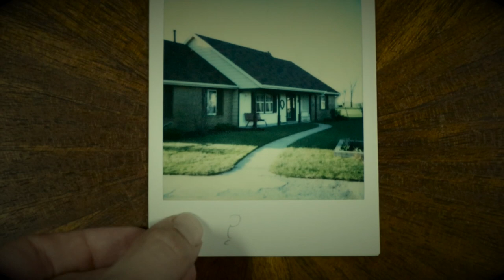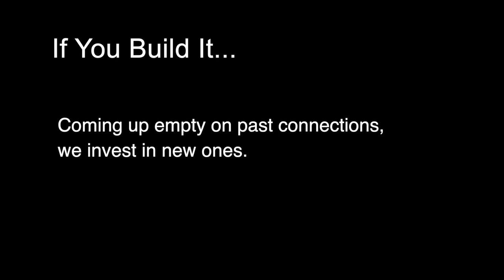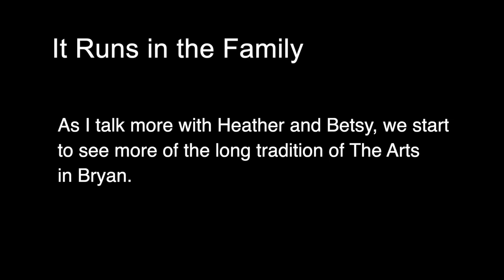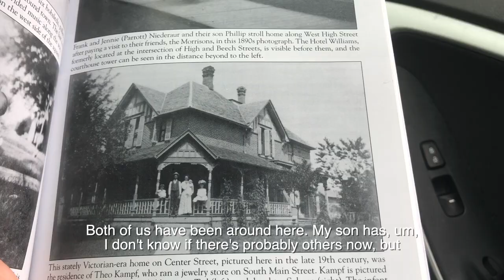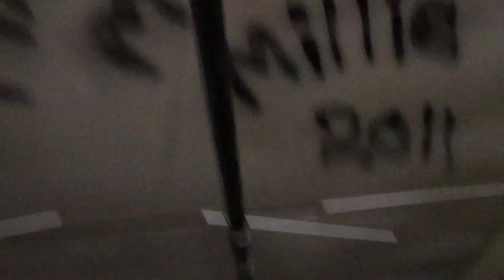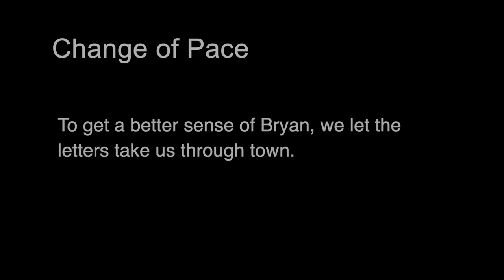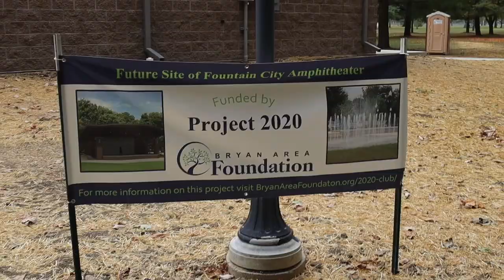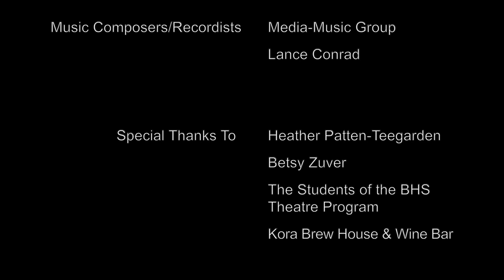The Bryan Project - Episode 2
In this episode, we start to figure out how to move forward with the project and get to know some Bryanites a little better.